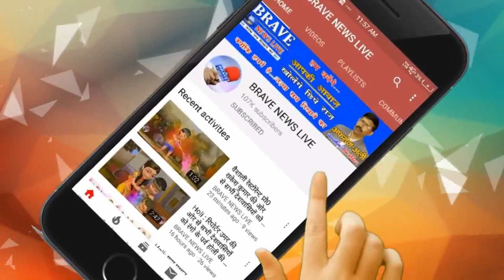जालौन में चोरी की वारदातों से पुलिस पर लग रहे सबालिया निशान, लाखों के जेबरात सहित नगदी ले उड़े चोर